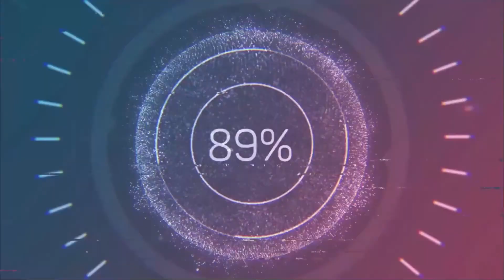All Aluminum Coils & Formicary Corrosion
All aluminum coils prevents future leaks from formicary corrosion

Link to what I published about coil leaks from formicary corrosion